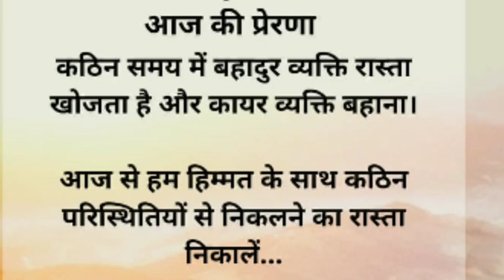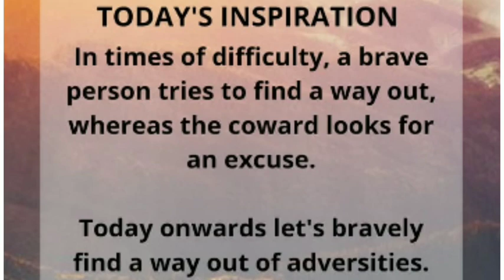atma niyantran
9.5.21 aajira panchang, prerana o bodhakatha, svs odisha